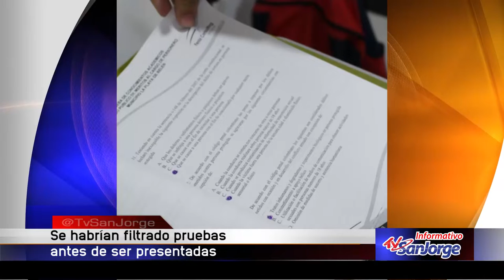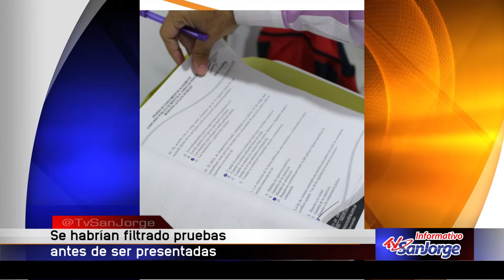Se habrían filtrado pruebas antes de ser presentadas